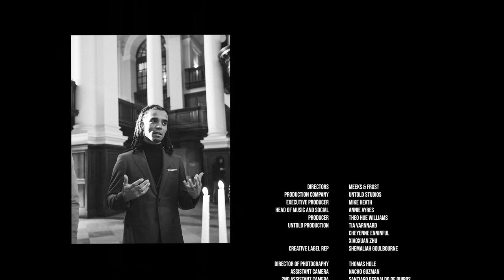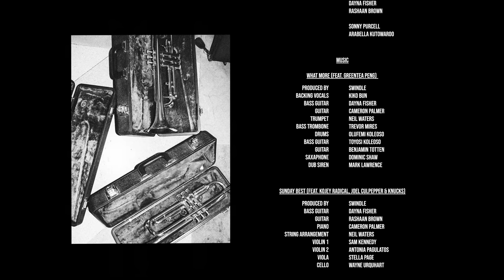Swindle - THE NEW WORLD (Film)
Official film for THE NEW WORLD by Swindle. The new album THE NEW WORLD is out now

00:00 - 01:04 - WHAT MORE (feat. Greentea Peng)
01:08 - 02:50 - SUNDAY BEST (feat. Joel Culpepper , Knucks , Kojey Radical)
02:56 - 03:58 - HOW I'VE BEEN (feat. Joy Crookes , JNR Williams , Loyal Carner & Kojey Radical)
04:00 -  07:52 - BLOW YA TRUMPET (feat. Knucks , Ghetts , Akala , Kojey Radical)
07:54 - 10:45 - DARKEST HOUR (feat. Poppy Ajudha & Daley)
10:46 - 14:24 - NO BLACK, NO IRISH (feat. Maverick Sabre & Joel Culpepper)
14:29 - 15:27 - LOST (feat. Loyal Carner , Kojey Radical & JNR Williams)
16:23 - 19:50  - SECOND GUESS (feat. Maverick Sabre)